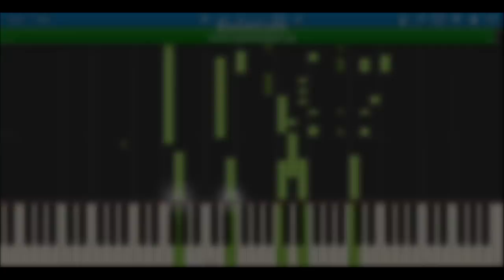【TDS】アクアスフィア・プラザ～ナイト(閉園時BGM)ピアノアレンジ【ディズニーシー】(Piano Covered by kno)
ディズニーシーの閉園時の寂しくなってしまうメロディーでおなじみのアクアスフィア・プラザ～ナイトを耳コピしてピアノで演奏してみました！ピアノ一台で弾けるようにアレンジしました！

原曲の雰囲気を残すためにフェードアウトにしております。
MIDIデータはクォンタイズなどはせず弾いたままのデータですので音価など分かりにくくなっておりますがですが参考にしていただけたらと思います♪時間があれば分かりやすく編集しなおします！